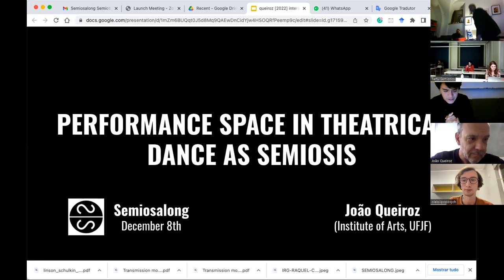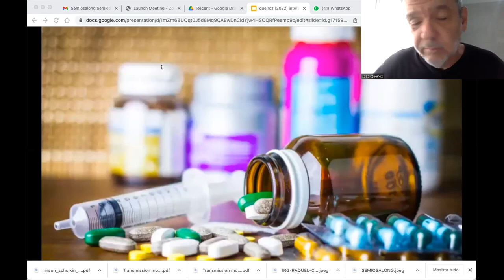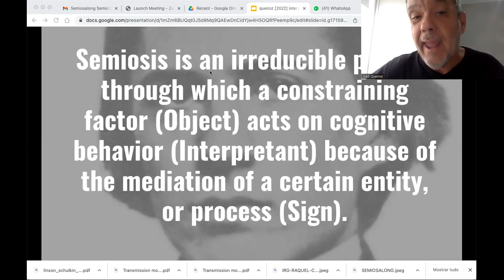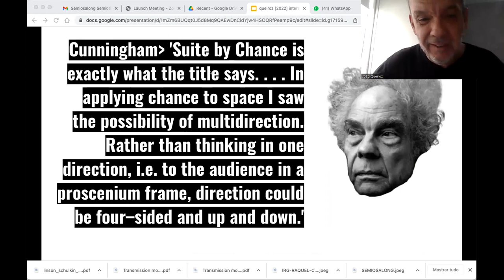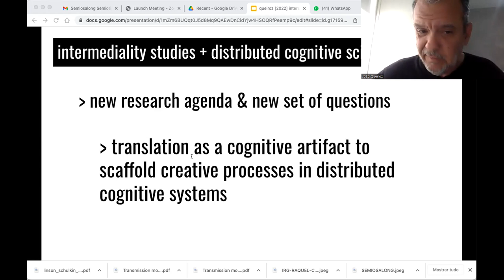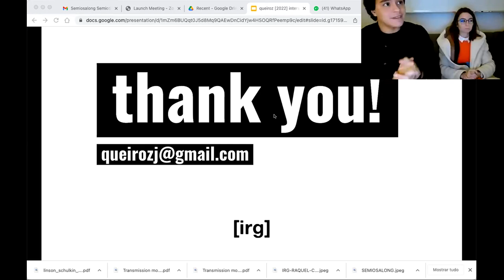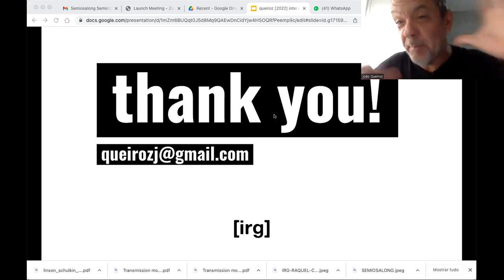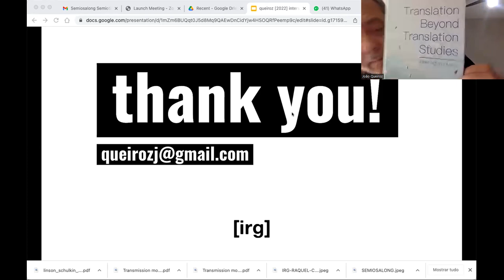João Queiroz: Performance space in theatrical dance as semiosis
"Performance space in theatrical dance as semiosis"

João Queiroz is a professor at the Institute of Arts and the Postgraduate Program in Communication at the Federal University of Juiz de Fora, Brazil. He has been teaching courses on Cognitive Semiotics and Intermedial Arts, and he has coordinated several artistic projects on intersemiotic translation, from literature and music to comics, graphic illustration, poetry, performance and contemporary dance since 2008. Here is the abstract for his talk:

Performance space can be defined as the exosomatic embodiment of a problem space resulting from a process of intersemiotic translation (IT). My approach is based on Peirce's mature semiotics, distributed cognitive science, and process philosophy. The central propositions are: IT is semiosis; IT is a dynamic process; IT is a cognitive artifact. I'll explore these ideas by taking advantage of examples of theatrical dance.

Here is the series theme description for Semiotics of Space:

Does semiosis imply the existence of subjective space? What about physical space? Many have used the notion of space in a somewhat metaphorical manner, from Umberto Eco’s “C-space” to Juri Lotman’s “semiosphere”. Yet, if we are to talk about truly lived and everyday experience, space must be examined in a deeper way than just as a useful metaphor. Semiotics of space is concerned with communication practices on the ground and overlaps with urban studies, mostly through anthropology and sociology; but ‘inner space’ may also be interrogated at a more abstract level. Luis Prieto suggests that the identity of the personal subject depends on recognition of the non-subject – there is something which the subject cannot be, but brings it into being by negating the space of the subject’s own body. This non-subject body space becomes a terrain open to interpretation. The social semiotics of space emphasizes pragmatics, whereas Prieto’s linguistic semiotics of space is more concerned with syntactics and semantics. There are many ways to divide the inquiry, and there are numerous specialists in the semiotics of this topic, most notably for us the late Pierre Pellegrino – to whom this Semiosalong series is dedicated – but also a couple others who will speak to us during this series, about their current research. We invite all participants to reflect upon the abstract nature of subjectivity as well to engage with street-level social semiotics by joining us in the online space for the latest Semiosalong series, starting from October 27th, 2022.